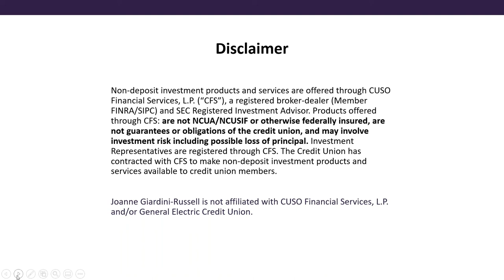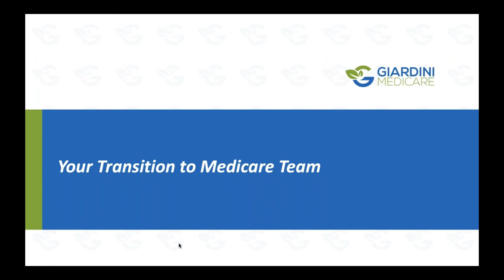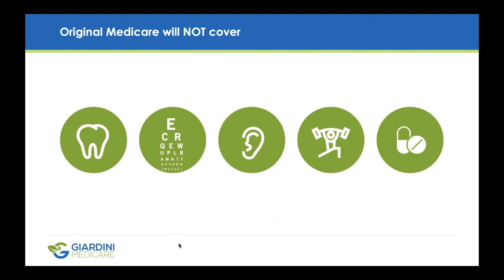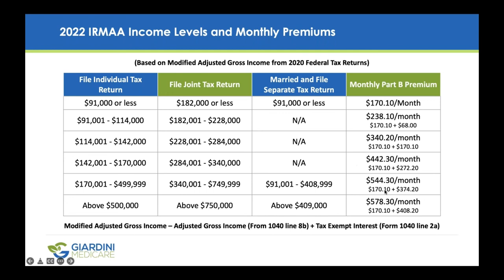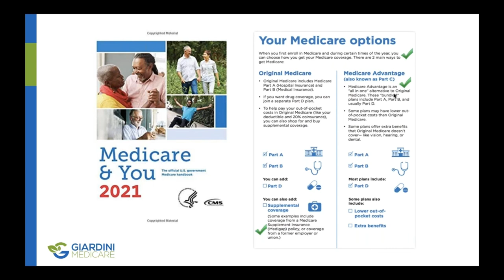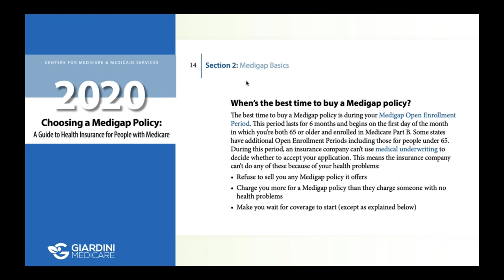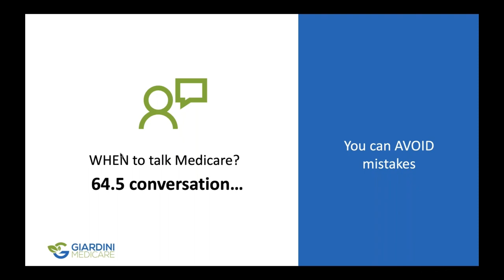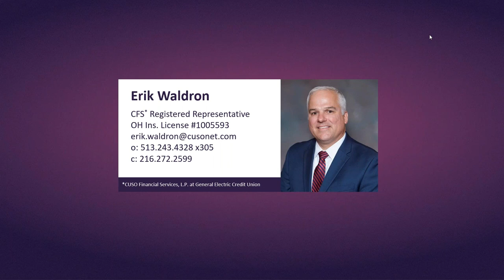Your Guide to Medicare